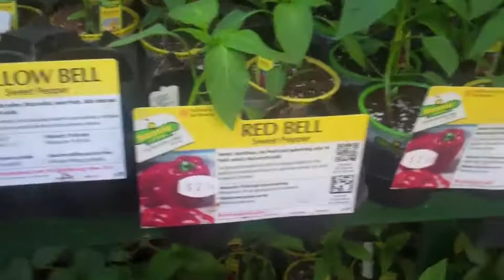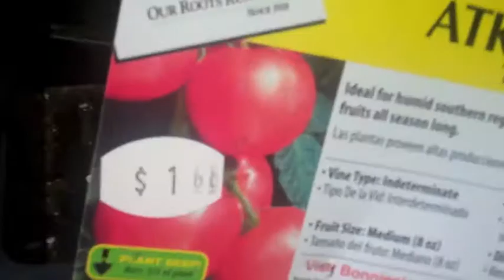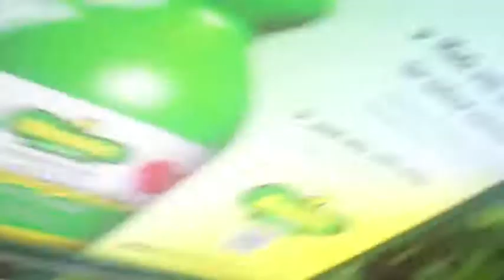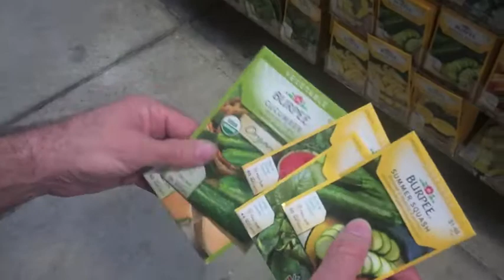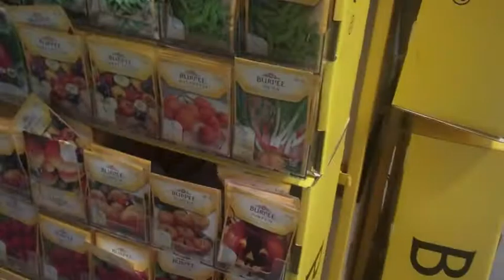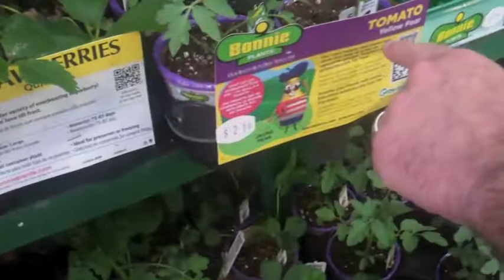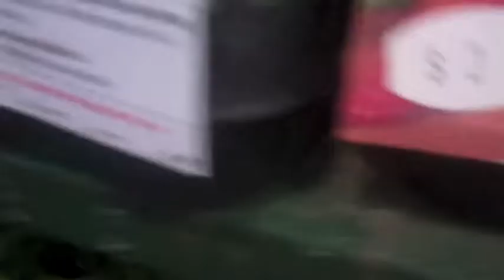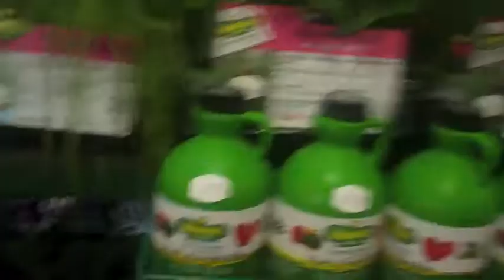bens vlog 227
buying plants